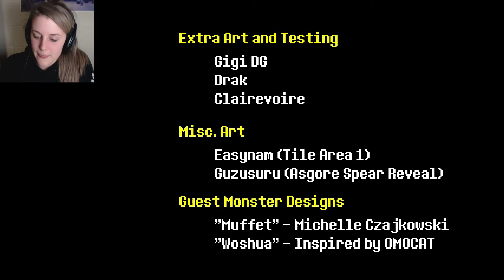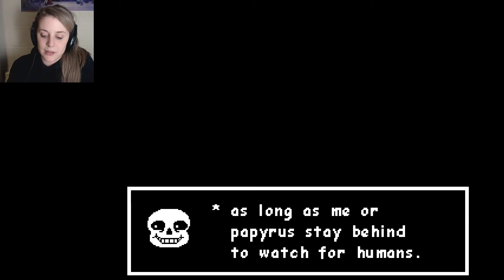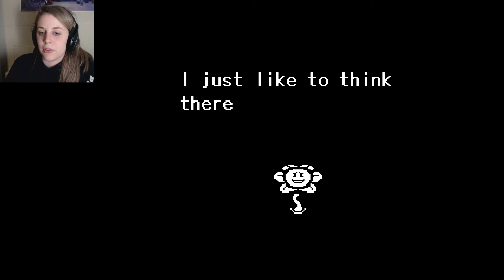THE END | Undertale #19 End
I'm sorry you guys didn't see me and flowey the flower fight but I lvoe this game!!!

Spread the Word that is GAMEDAME!